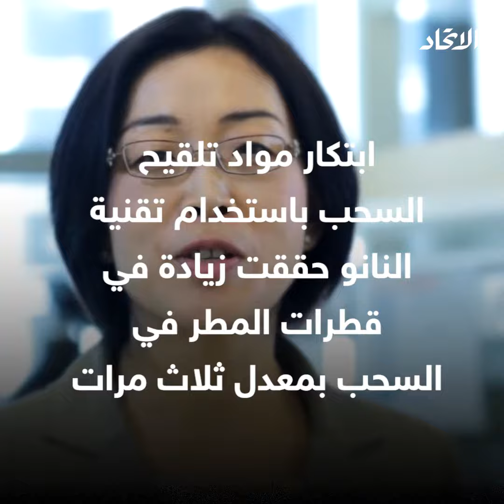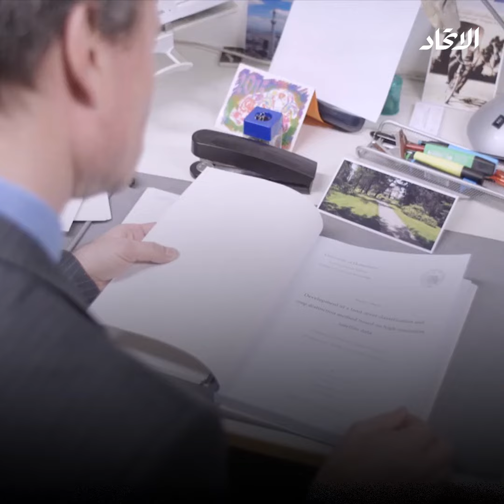الملتقى الدولي الثالث للاستمطار يكشف النقاب عن نتائج أبحاث الدورة الأولى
أعلن برنامج الإمارات لبحوث علوم الاستمطار اليوم النتائج النهائية للمشاريع البحثية الحاصلة على منحة الدورة الأولى للبرنامج، وذلك ضمن فعاليات الملتقى الدولي الثالث للاستمطار والمؤتمر الصحفي الذي جرى تنظيمه اليوم على هامش فعاليات أسبوع أبوظبي للاستدامة 2019

قنوات التواصل الاجتماعي:
تويتر: